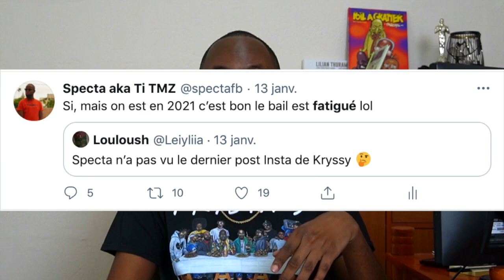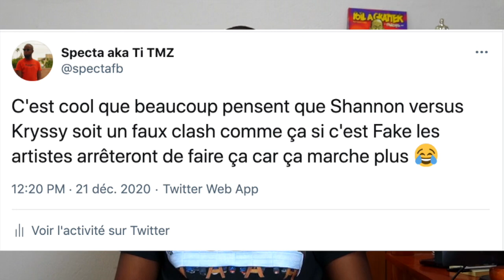Kryssy contre Shannon, le Faux Clash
Le faux clash a été révélé, retour sur la tactique des deux dancehall queen !